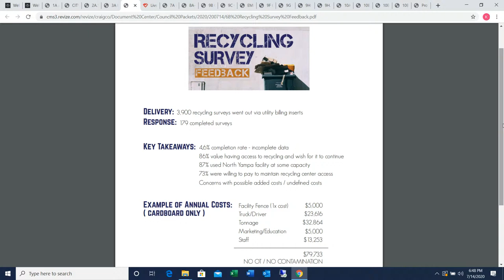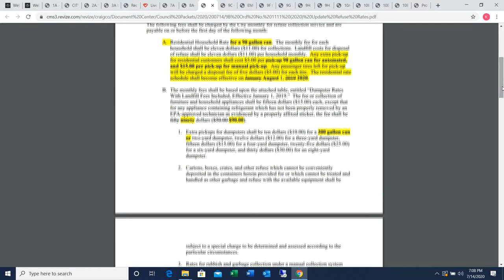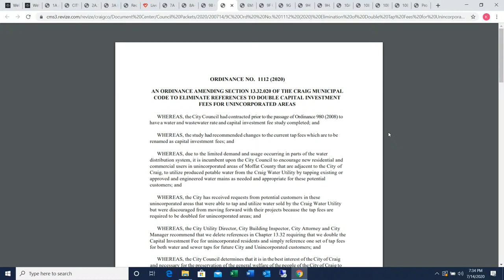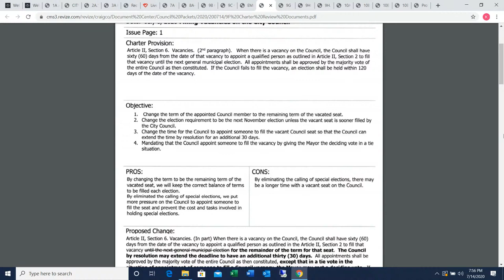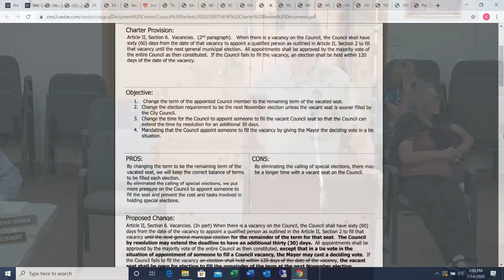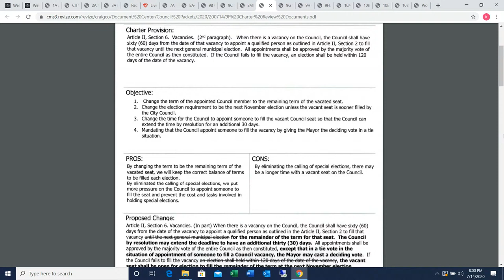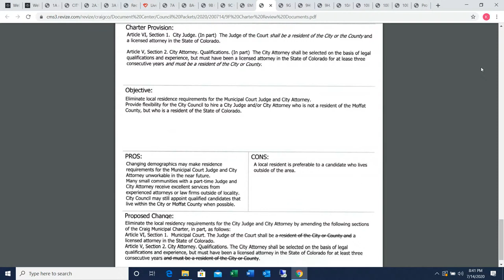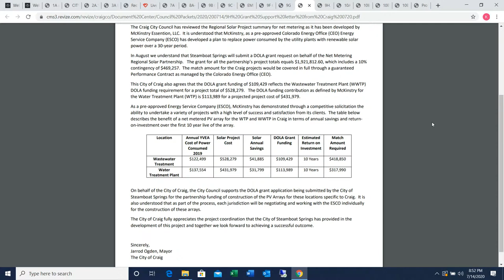20200714a Craig Council Meeting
July 14/2020 Craig Council Meeting